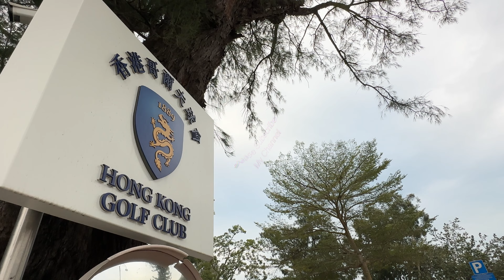Relaxing Walk In The Morning Hong Kong Golf Club Private Member Outdoor Tour 香港高爾夫球會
Join me as I stroll through major cities throughout the world using my iPhone. Capture the beauty of street life and experience it as if you were there with virtual walking tours that allow you to see the sights and hear the noises
(Enjoy the REAL LIVELY Scene, NOT much EDITING)
A private golf club is The Hong Kong Golf Club. The European and Asian Tours jointly sanction the Hong Kong Open there each year.
The Royal Hong Kong Golf Club, which was established in 1889, first held matches at Happy Valley, a space that was also used for a variety of other events. The construction of a tiny 9-hole course at Deep Water Bay helped the Club address its need for a more permanent home as it grew. Eventually, the Club moved to its current property in Fanling, the majority of which is under lease from the Hong Kong government.
The Club's records show that the Deep Water Bay site opened its doors in 1898 and that the Old Course's 18 holes were finished in 1911. The Club leased around 30 acres of property in Beas River in 1968 to extend the facilities, turning the Eden Course into a full 18-hole championship course. In 1996, the word "Royal" was removed from the club's name before Hong Kong's sovereignty passed from the United Kingdom to the People's Republic of China.

You will be able to SEE Attractions include
Hong Kong Golf Club outer playground

ROUTE MAP
Causeway Bay - Jardine's Bazaar Mini-bus #40, get off at DEEP WATER BAY BEACH

Have an idea, wish to produce a new show, or collaborate on a project?

Please do not duplicate, reproduce, distribute, or re-upload any of my work.
不得以任何方式複印、複製、重新發布、修改、上傳、發布、傳播、分發、反編譯、反向工程或拆分網站材料，包 括但不限於文字、圖片、音頻和/或視頻及任何軟件(包括但不限於任何軟件中包含或生成的圖像或文件或軟件附 帶的數據)